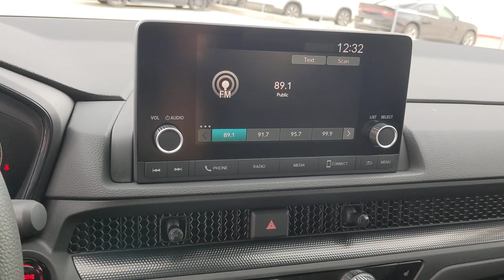2024 Honda CR-V San Antonio, Austin, Houston, Boerne, Dallas, TX H240222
Meteorite Gray Metallic New 2024 Honda CR-V EX  available in San Antonio, Texas at Gunn Honda. Servicing the Austin, Houston, Boerne, Dallas area.

Gunn Honda
14610 IH-10 W